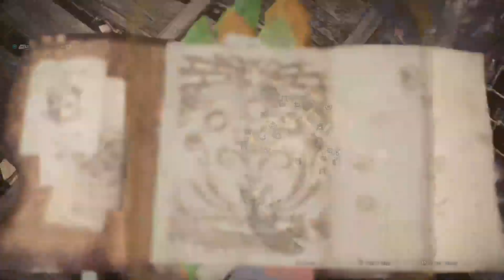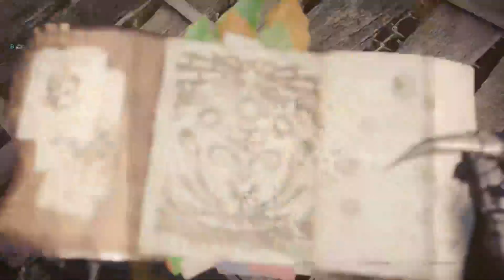#87 (Diannas Myth) Monster Hunter: World